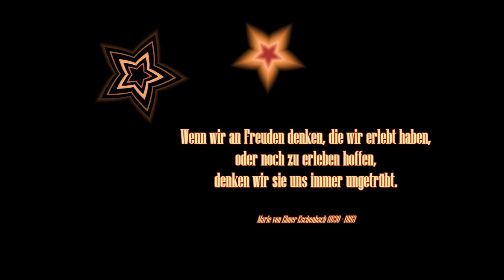Mit Maria unterwegs: 12. Dezember 2020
Adventskalender 2020